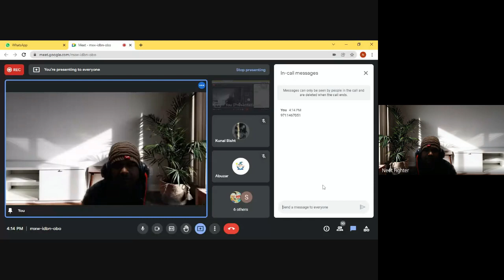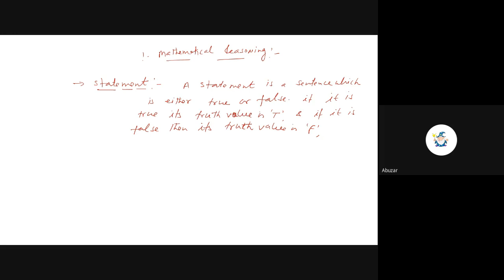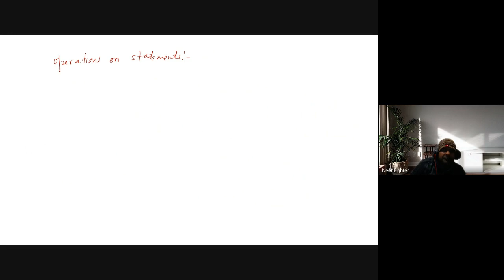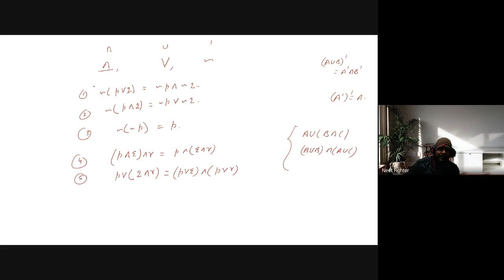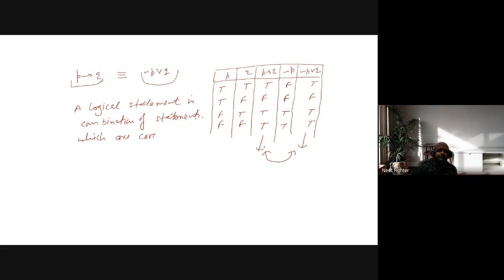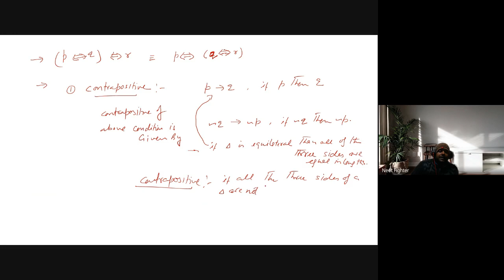mxw idbn obo 2022 01 22 at 02 34 GMT 8